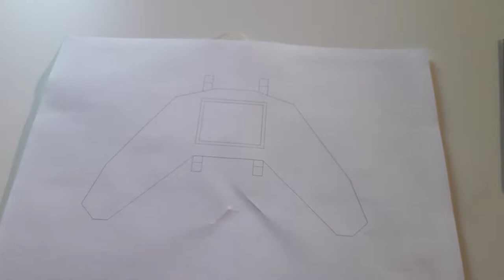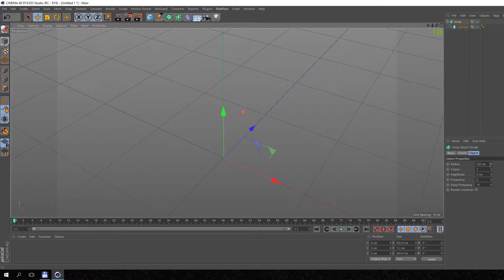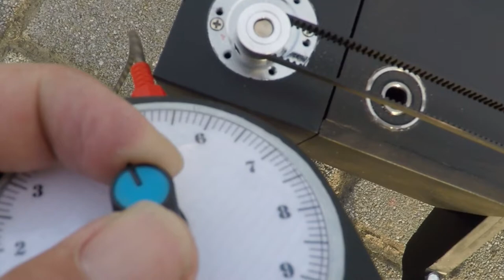DIY camera slider flywheel and timelapse edition by Killer81